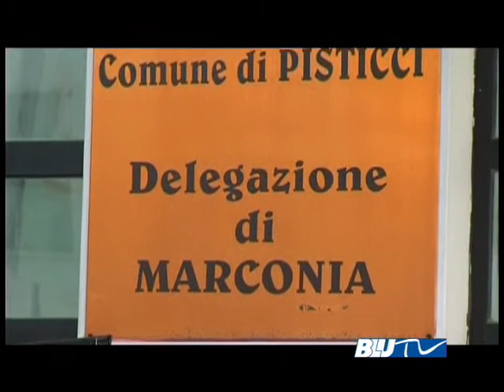Blu Tv - MARCONIA NON E' UNA CITTA' A DIMENSIONE DI BAMBINO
di Mirna Mastronardi